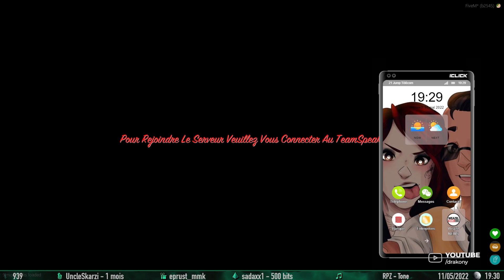[KIM S5E4] Il faut sauver le WZ ?